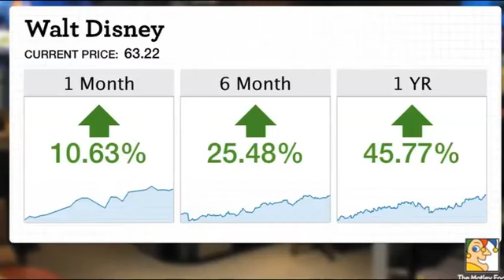Why I Love Disney Parks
This is a brief video on why I love the Disney Parks. I'm very different from most people because i don't love the parks for all of the big and fast thrill rides. I love it for the art. Watch the video to see more.

Here is a list of sources for where I got clips from:

Ultimate Walt Disney World

Martinsvids.net

wdwnt timekeeper youtube

The Wonder of Disney Animation (search on youtube its amazing!)

If we are missing any please let us know and we will post them! Thanks!